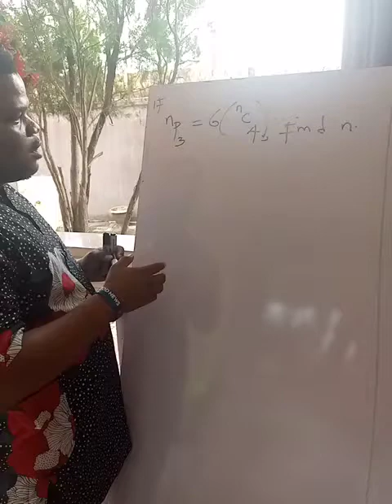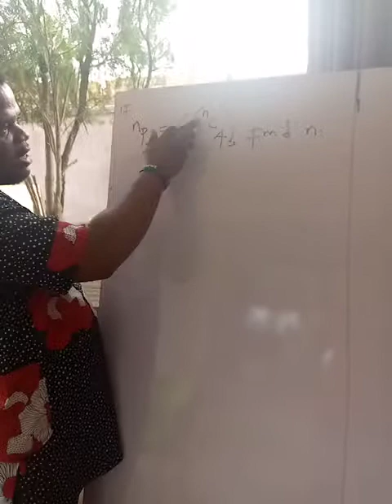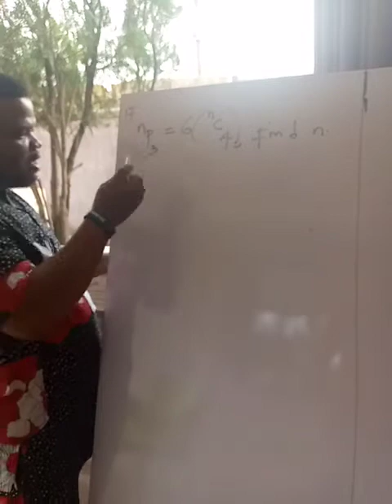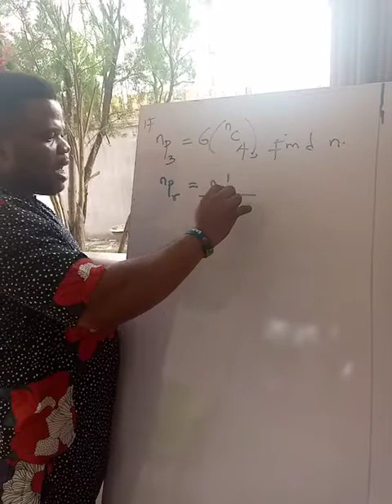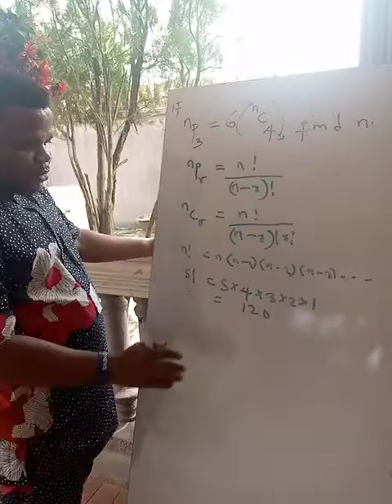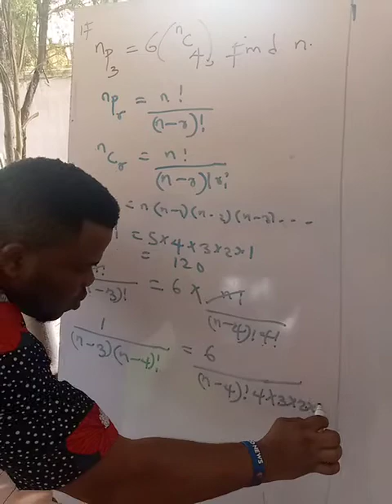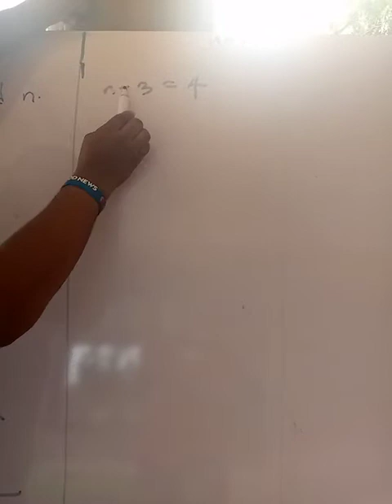How to solve permutation and combination equations